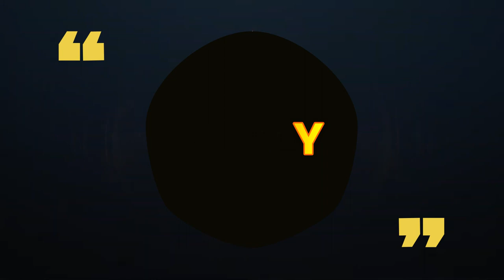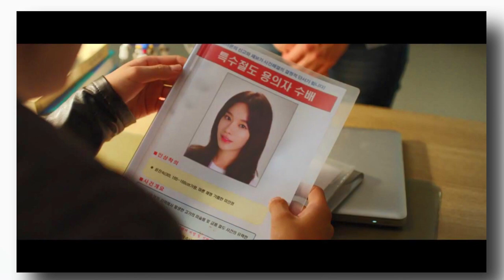Steal My Heart (2013) Korean Movie Review in Hindi | Joo Won, Kim Ah-jung, Park Chul-min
Hot-shot police detective Lee is out to get a hit-and-run driver. He discovers the driver is his long lost girlfriend from ten years ago. As her crime-record accumulates he tries to protect her.

Kaechimi Movie Review in Hindi,
Korean Movies in Hindi,
Best Korean Movies,
Top 10 Korean Movies,
Korean Life Style,
Korean Web Series,
Korean Actress,
Steal My Heart Movie Story,
Steal My Heart Ending,
Steal My Heart Behind the scene,
Steal My Heart Cast,
Korean Comedy Movie,
korean Love Story,
south Korea,
Korean Fashion,
Korean in India,